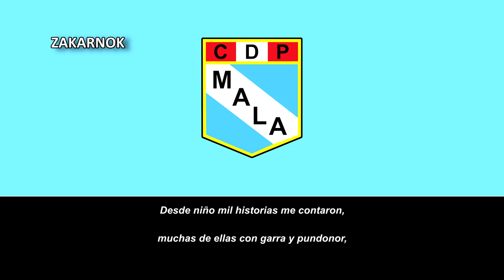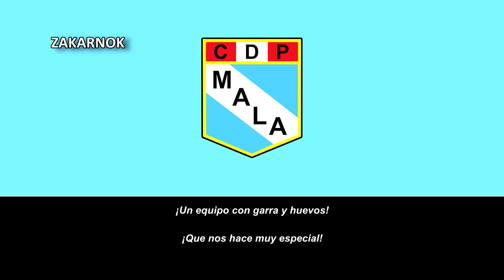Himno del Deportivo Pacífico de Mala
El Club Deportivo Pacífico de Mala, conocido abreviamente como Pacífico de Mala, es un equipo de fútbol con sede en la ciudad de Mala, ubicado en el departamento de Lima. Fue fundado el 01 de enero del 1946, a pesar de ser un club longevo, ha sido históricamente un club amateur y desconozco si llegó a disputar algunas temporadas en la máxima categoría del país o en la Copa Perú..